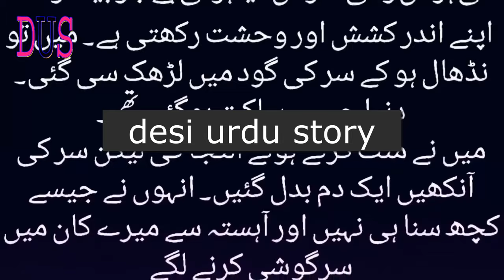Urdu Story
urdu stories,
true stories,
hot story,
love story,
heart touching story,
urdu kahaniya,
urdu khani,
urdu kahani,
a romantic love story,
romantic stories,
romantic sleep story,
adult sleep stories,
bedtime story for grown ups,
hometown romance,
a hometown romance,
love sleep stories,
sleep stories